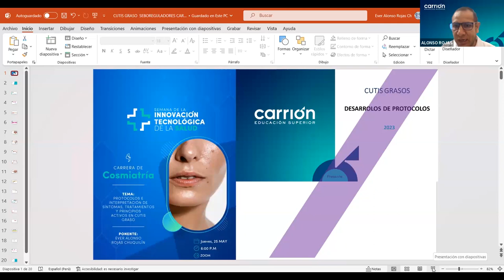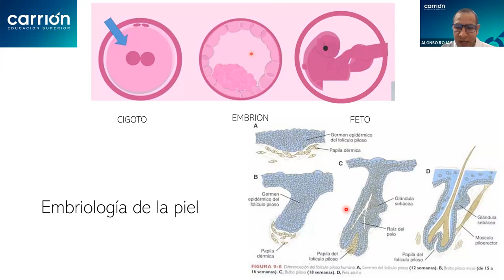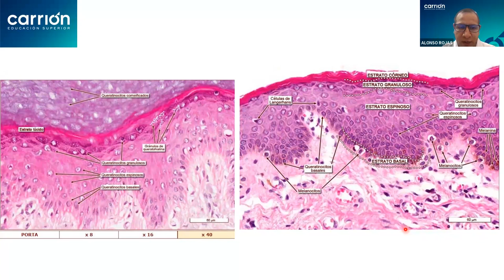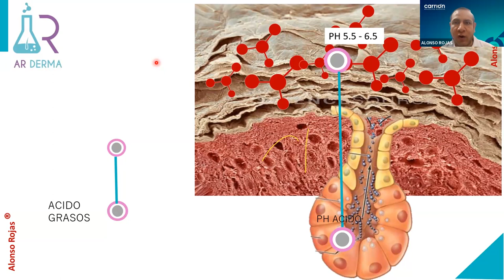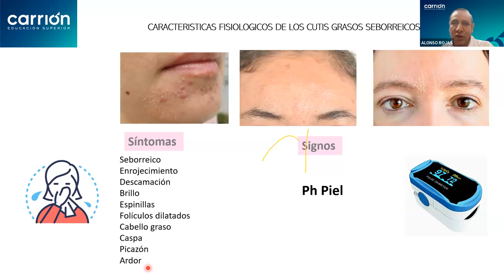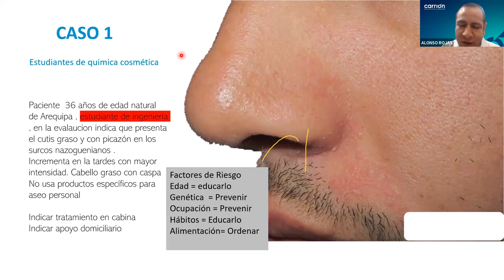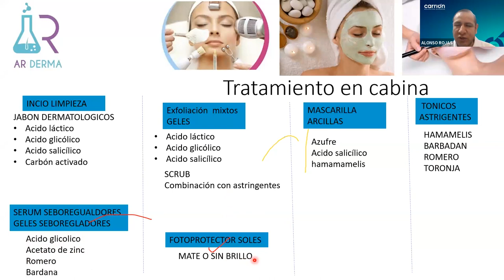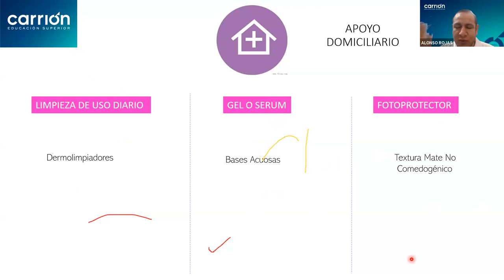Semana de la Innovación Tecnológica de la Salud: Cosmiatría 🧖‍♀️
📣 En nuestra 𝐒𝐞𝐦𝐚𝐧𝐚 𝐝𝐞 𝐥𝐚 𝐈𝐧𝐧𝐨𝐯𝐚𝐜𝐢𝐨́𝐧 𝐓𝐞𝐜𝐧𝐨𝐥𝐨́𝐠𝐢𝐜𝐚 𝐝𝐞 𝐒𝐚𝐥𝐮𝐝, tuvimos el agrado de contar con el ponente Ever Alonso Rojas Chuquilín explicándonos sobre el Tema: 𝐏𝐫𝐨𝐭𝐨𝐜𝐨𝐥𝐨𝐬 𝐞 𝐈𝐧𝐭𝐞𝐫𝐩𝐫𝐞𝐭𝐚𝐜𝐢𝐨́𝐧 𝐝𝐞 𝐒𝐢𝐧𝐭𝐨𝐦𝐚𝐬, 𝐓𝐫𝐚𝐭𝐚𝐦𝐢𝐞𝐧𝐭𝐨𝐬 𝐲 𝐏𝐫𝐢𝐧𝐜𝐢𝐩𝐢𝐨𝐬 𝐀𝐜𝐭𝐢𝐯𝐨𝐬 𝐞𝐧 𝐂𝐮𝐭𝐢𝐬 𝐆𝐫𝐚𝐬𝐨, por la Carrera de Cosmiatria. 🚀👏

🗓 Se transmitió el: Jueves, 25 de mayo
⏰ 6:00 p.m.